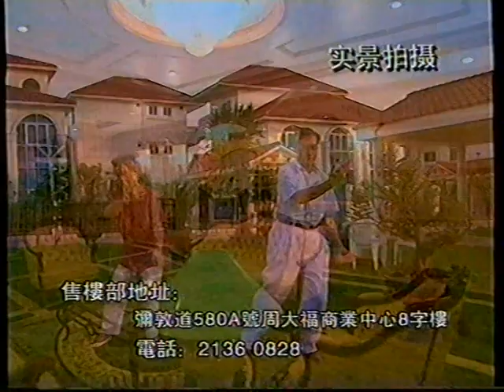[香港經典廣告](1998)碧桂園